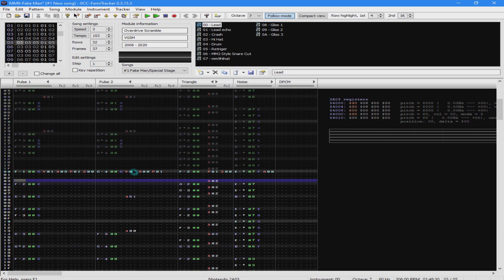Special Stage (Mega Man 9) - Famitracker Recreation (Again)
The Definitive version.